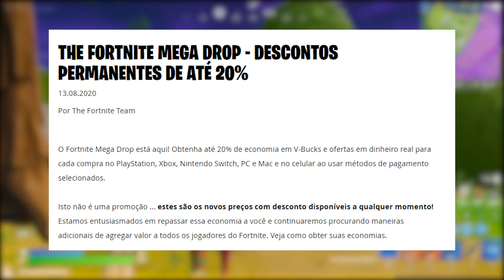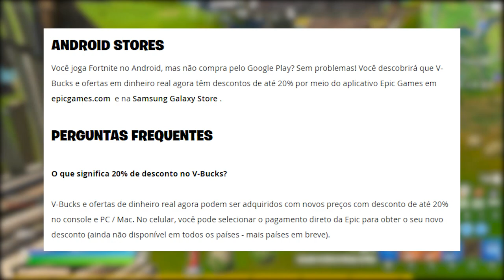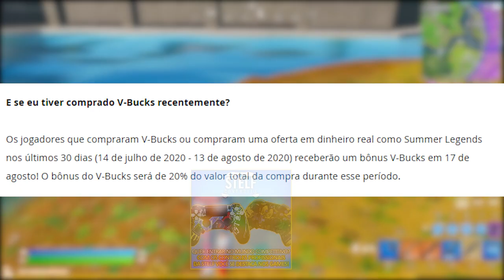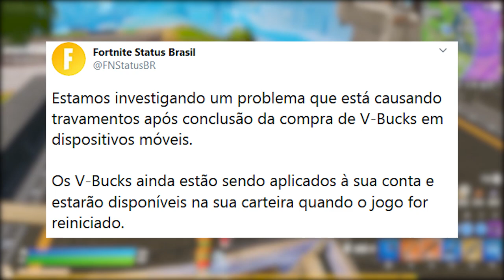FORTNITE - V-BUCKS GRÁTIS, NOVOS PREÇOS BARATOS e PICARETA GRÁTIS?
Fala gurizada, nesse vídeo comento sobre novo preço v-bucks no Fortnite Battle Royale, v-bucks mais barato, v-bucks grátis, picareta grátis e mais. Espero que gostem :)